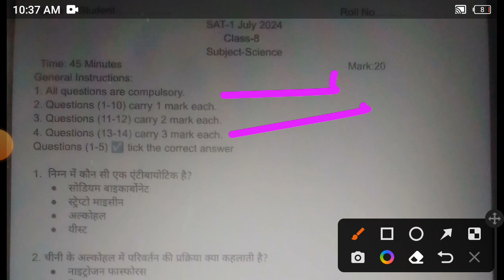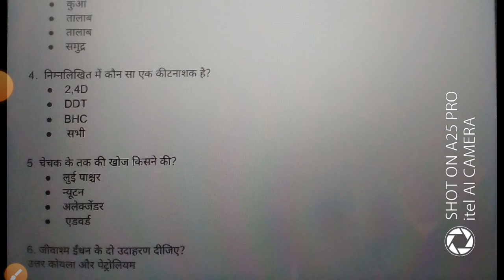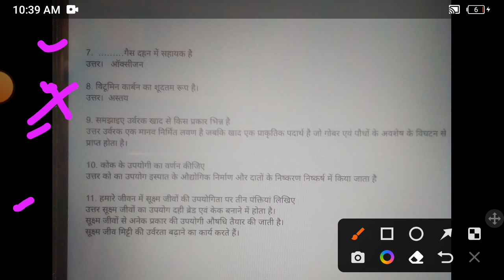कक्षा 8 विज्ञान सेट 1 आंसर की अगस्त 2024।। class 8 science sat 1 paper solution/answer key hbse